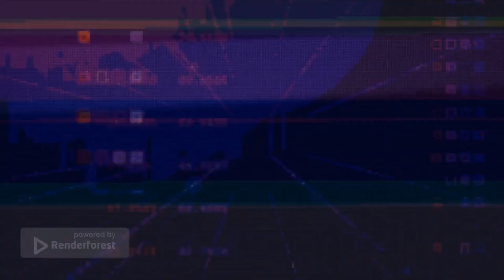港鐵觀塘綫不載客列車(第2A代M-Train) A171/A216 調景嶺站+返回九龍灣車廠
觀塘綫出現M-Train了！隔咗好耐終於見番一次，如果大家想見M-Train，只要在早上時段等就可以了。大約上午10:10，返回九龍灣車廠。

【M車復活】港鐵觀塘線 M-train A171/A216 觀塘入站+觀塘→調景嶺+調景嶺站離站 | 香港交通 #35 | @LCL_Kelton